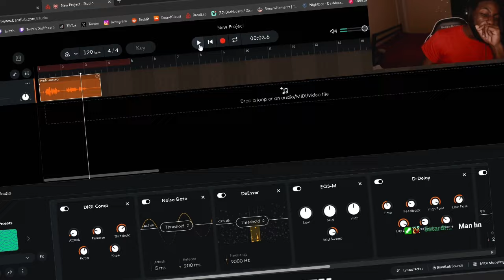3ON3 FREESTYLE DRIBBLE GOD RETURNS...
ADD HUNCHO ON ALL PLATFORMS!